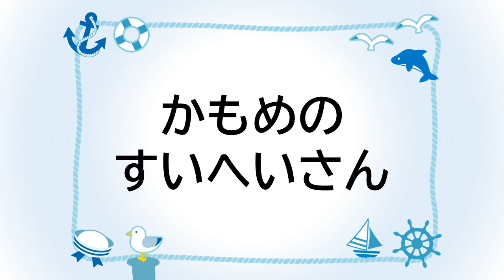童謡 かもめの水兵さん かもめのすいへいさん 武内俊子作詞 河村光陽作曲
Kamome no Suihei-san
童謡
かもめの水兵さん
かもめのすいへいさん
武内　俊子　作詞
河村　光陽　作曲
イラスト：イラストAC
伴奏作成・歌：たかぽん
編集：Dannasan